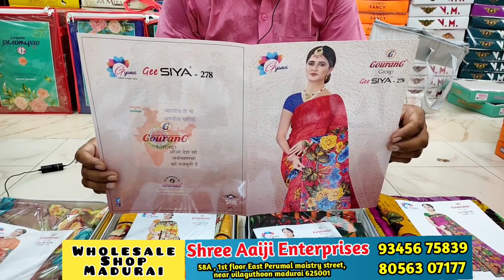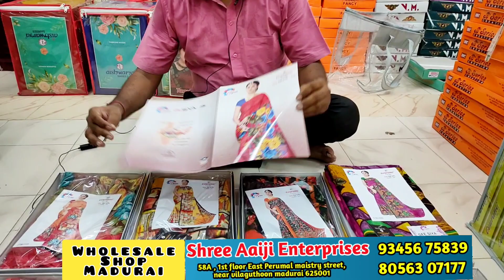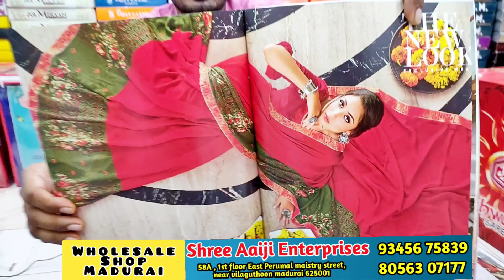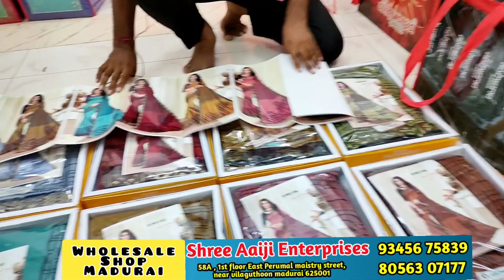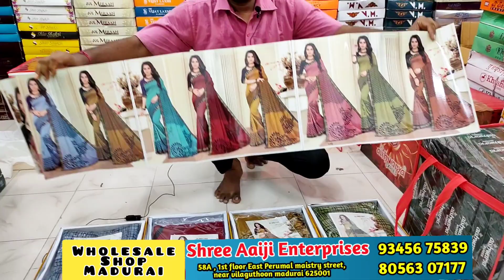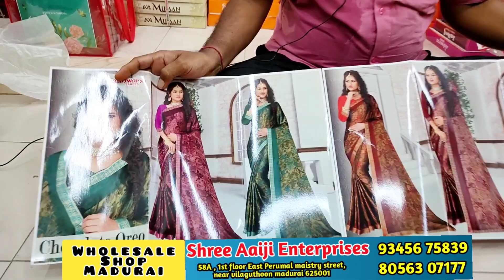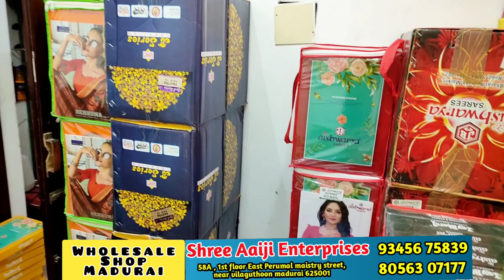மதுரையில் சூரத் விலையில் பாக்ஸ் சேலைகள் நம்ம ஆய்ஜி ல வெறும் 230 முதல் நம்ம முடியாத ஆஃபர் ல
SHREE AAIJI ENTERPRISES
58 A East perumal maistry street
Madurai-625001
(Near villauktoon)
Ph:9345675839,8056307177